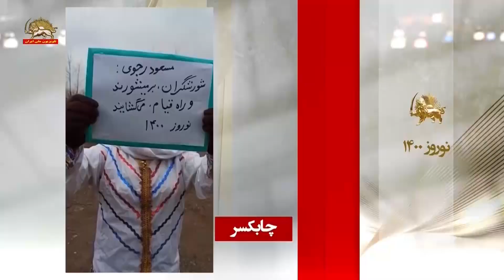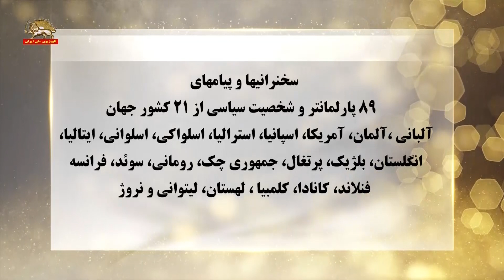ویژه برنامه نوروزی تحویل سال ۱۴۰۰ ـ قسمت پنجم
وصل ارتباط مجاهدین در اشرف۳
با رئیس‌جمهور برگزیده مقاومت در پاریس
و هزاران نقطه در آمریکا، کانادا و اروپا

پیامهای اعضای شورای ملی مقاومت

سخنرانیها و پیامهای
۸۹ پارلمانتر و شخصیت سیاسی از ۲۱کشور جهان
آلبانی، آلمان، آمریکا، اسپانیا، استرالیا، اسلواکی، اسلوانی، ایتالیا،
انگلستان، بلژیک، پرتغال، جمهوری چک، رومانی، سوئد، فرانسه
فنلاند، کانادا، کلمبیا، لهستان، لیتوانی و نروژ
قسمت پنجم

جولیو ترتزی وزیر خارجه ایتالیا (۲۰۱۳)
سناتور رابرت توریسلی
میهال کامینسکی نایب‌رئیس سنای لهستان
راب میچل- نایب‌رئیس پارلمان استرالیا
سناتور لوچو مالان ـ عضو کمیسیون خارجی سنای ایتالیا
سفیر رابرت جوزف ـ معاون پیشین وزیر امور خارجهٔ آمریکا
اینگرید بتانکور ـ کاندیدای ریاست‌جمهوری کلمبیا (۲۰۰۲)
لرد سینگ عضو مجلس اعیان انگلستان
استیو مک کیب عضو پارلمان انگلستان
راسا یوکنه‌ویچینه ـ نماینده پارلمان اروپا، وزیر دفاع لیتوانی (۲۰۱۲)
فرانس بوگوویچ ـ نماینده پارلمان اروپا، وزیر کشاورزی اسلوونی (۲۰۱۳)
رناتا پولورینی ـ نایب‌رئیس کمیسیون کار پارلمان ایتالیا
رومیو نیکوآرا ـ نماینده پارلمان رومانی
شیخ داهو مسکین ـ دبیرکل شورای امامان فرانسه
باب سرویا ـ نماینده پارلمان کانادا
کیمو ساسی، وزیر پیشین امور اروپایی ـ فنلاند
پائولو کازاکا، از پرتغال
لارش آرنه استکس‌انگ ـ سوئد
میشل ترو ـ فرانسه
اسقف ژاک گایو ـ کشیش مترقی فرانسوی